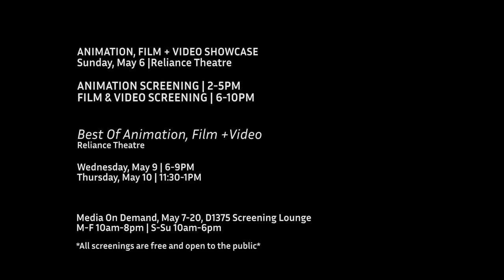2018 Animation, Film + Video Grad Showcase Trailer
The Show at Emily Carr University of Art + Design

Premiere Screening | May 6, 2018
Animation 2-5pm | Film/Video 6-10pm
Visit theshow.ecuad.ca to RSVP

Join us for daily on-demand screenings:
May 7 - 20 | M-F 10am – 8pm | S-Su 10am–6pm